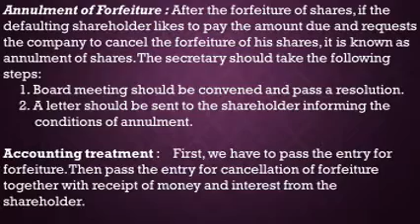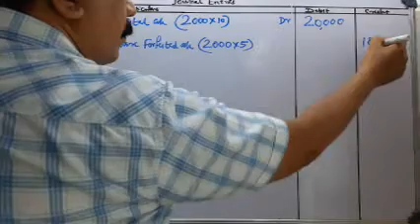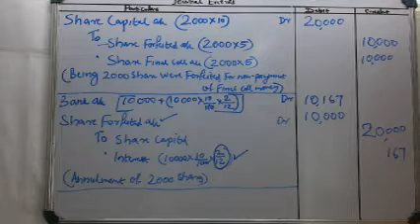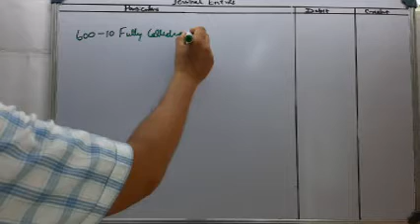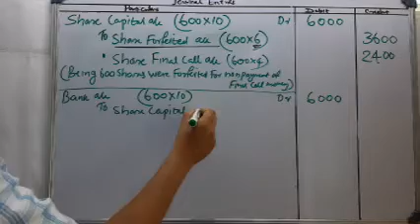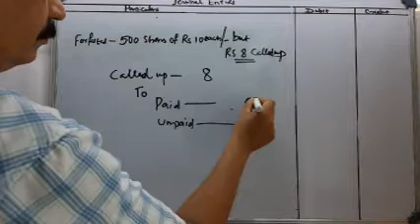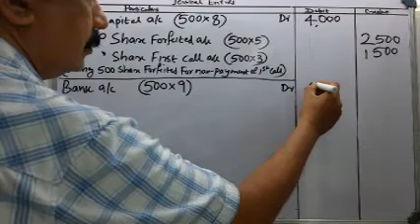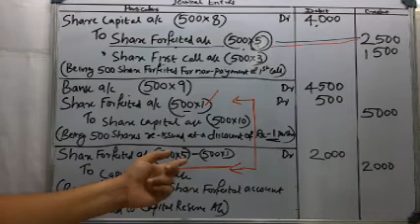S2 B Com and BBA FINANCIAL ACCOUNTING Class 14